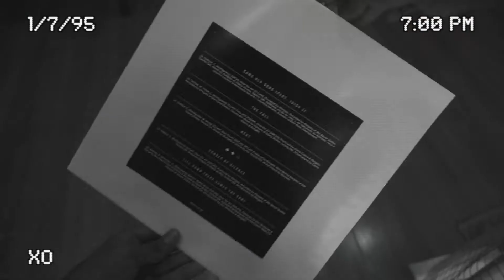Abdulla AlZeera Prod - Vinyl Player Short Film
Song Owned By The Weekend - Same Old Song
Not used commercially, copy rights completely owned by The Weekend